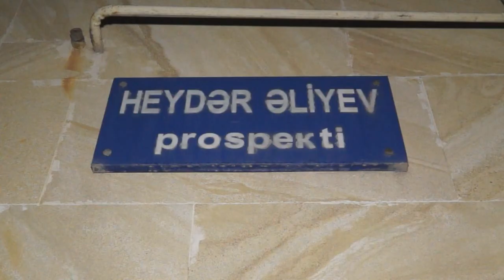Ucarda yaşlı qadını maşın vurub